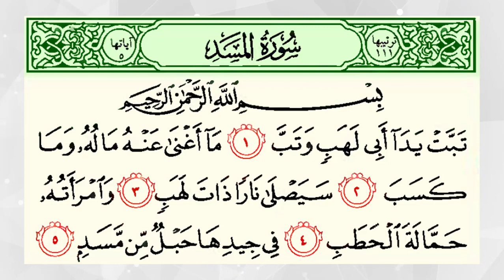Full Quran Recitation By Sheikh Shuraim | Sura Al Masad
Sheikh Saud Ash Shuraim is the Imam of the Grand Mosque in Mecca, Saudi Arabia.